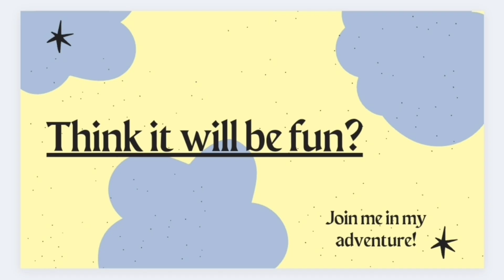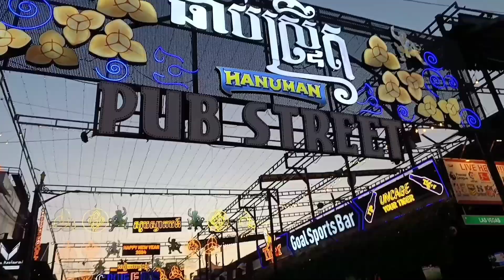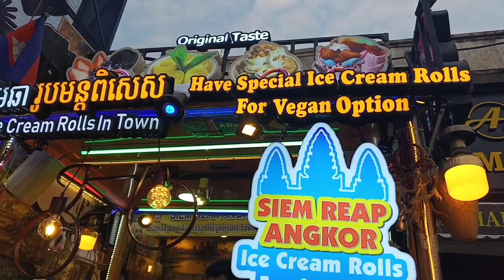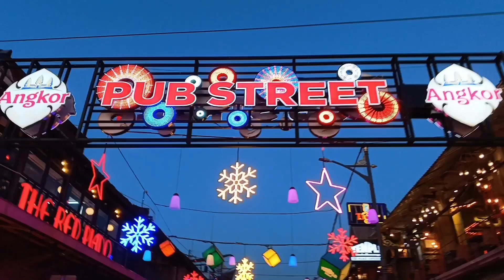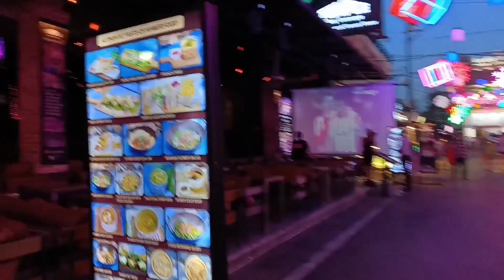SIEM REAP, cambodia | CENTRAL NIGHT HOTEL & PUB STREET